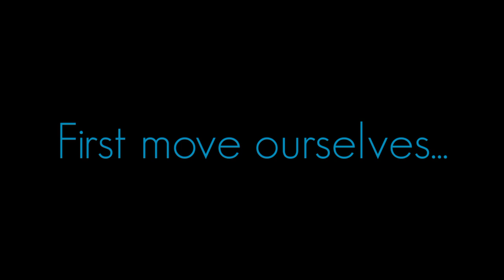Ourselves... | Royalty_free_Video of APJ ABDUL KALAM | MOTIVATIONAL VIDEO | WHATSAPP STATUS